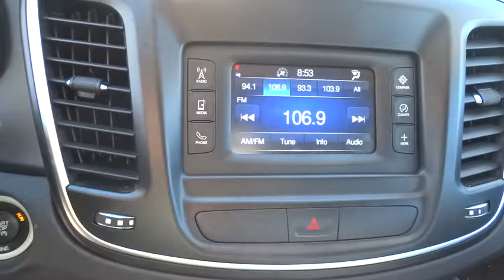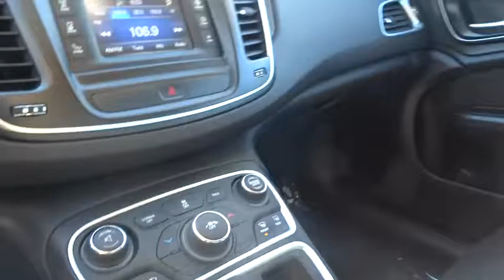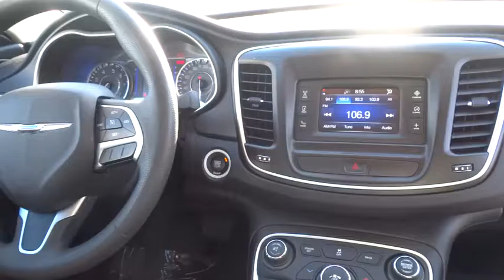2015 Chrysler 200 Reno, Sparks, Lake Tahoe, Mammoth, Northern Nevada PH2397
2015 Chrysler 200

Cloth. Don't let the miles fool you! Talk about a deal! Come take a look at the deal we have on this handsome 2015 Chrysler 200. Some manufacturers cut corners to save money, but Chrysler didn't try to shave off a single penny when building this excellent 200. This vehicle comes with a 90 day or 3,000 mile limiited powertrain warranty!!  This vehicle is NOT sold as-is!!!